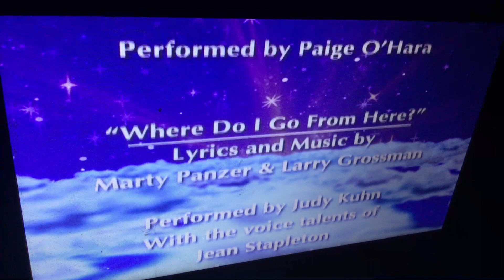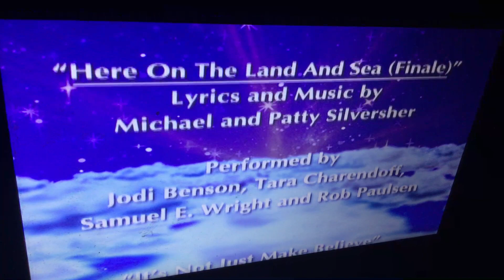Disney Princess sing along songs volume 3 Perfectly Princess end credits